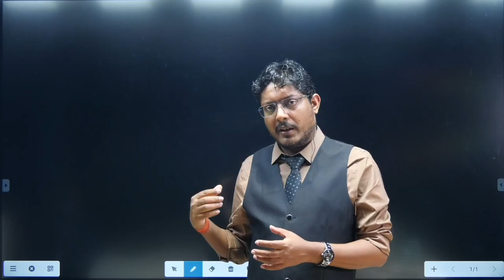Ignore the Negativity and Keep Shining 🌟🌟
Umesh Dhande
Teacher by heart and motivator by passion. He is very popular among engineering students for his technical and non-technical content. Motivating through stories from his life and learning, he connects to students facing motivation and other life issues very well. Coming from a struggle makes his understanding of student issues very relatable and a large number of students are benefited from his words. His inspirational videos motivate students and inspire students to achieve their goals in life. He is also a TEDx Speaker. For technical content follow GATE ACADEMY channel and also see the featured channel.

In this motivational video, Umesh Dhande sir elaborated the topic- “”